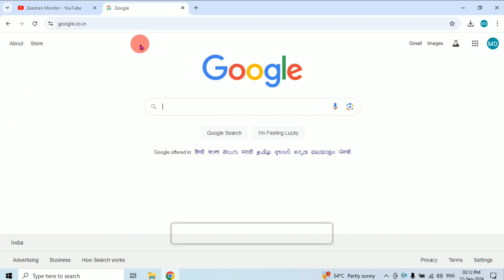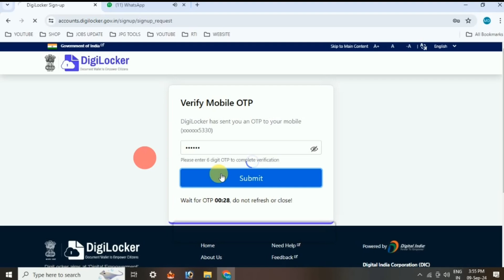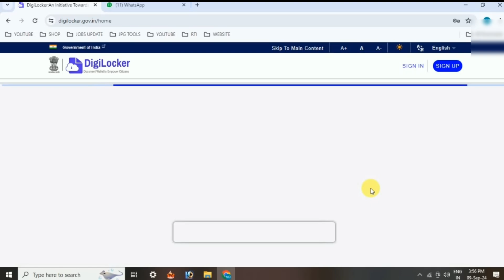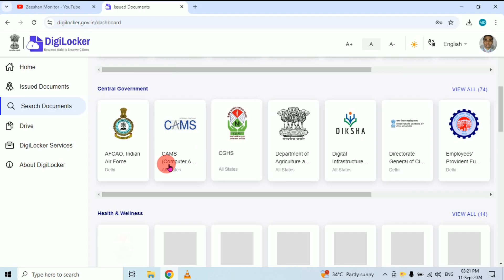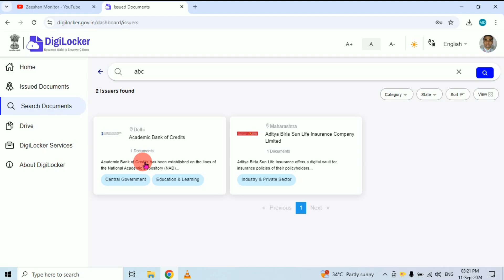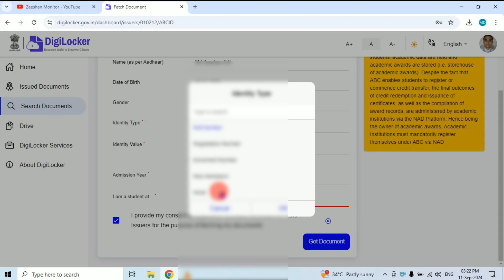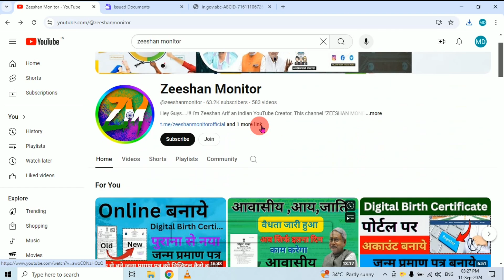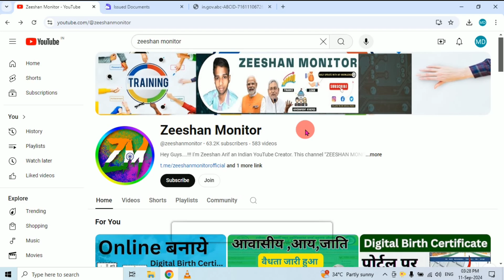ABC Card Kaise Banaye | ABC Card kya hain | DEB Card Kya Hain | Zeeshan Monitor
Hey Guys. !!! I'm Zeeshan Arif an Indian YouTube Creator. This channel "ZEESHAN MONITOR" is one of my hobbies. Here on this channel you can watch a lot of videos related tech, YouTube and finance. I try my best to provide genuine content to public which is useful in their life. On this channel I make videos related to finance,Jobs, government schemes and education. Thanks

 मैं जिशान आरिफ एक भारतीय यूट्यूब निर्माता हूं। यह चैनल "जिशान मॉनिटर" मेरे शौक में से एक है। यहां इस चैनल पर आप टेक, यूट्यूब और फाइनेंस से जुड़े ढेर सारे वीडियो देख सकते हैं। मैं जनता को वास्तविक सामग्री प्रदान करने की पूरी कोशिश करता हूं जो उनके जीवन में उपयोगी हो। इस चैनल पर मैं फाइनेंस, नौकरी, सरकारी योजनाओं और शिक्षा से संबंधित वीडियो बनाता हूं। धन्यवाद

Tags.abc card kaise banate hain
abc card kya hai
abc card kaise banaye mobile se
abc card
abc card kaise download karen
abc card download
abc card kaise banate hain
digilocker
abc card kaise banaya jata hai
abc card kaise banega
abc card digilocker
student id card kaise banaye
student id kya hota hai
student id benefits
student id card
student id kaise banaen
student id discount on apple
student id kaise nikale
student id se laptop kaise le
student id kya hoti hai
student id discount on laptops